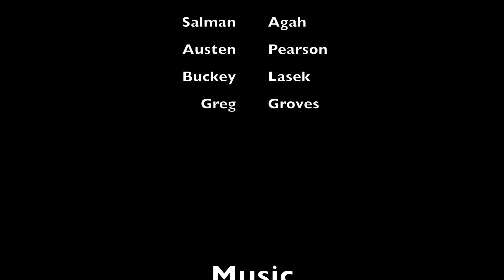3 Nights at Combi 2018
GG's bucket list trip to Vans Combi Bowl. Got to skate with some good friends, new friends, rad locals and some current and future legends!